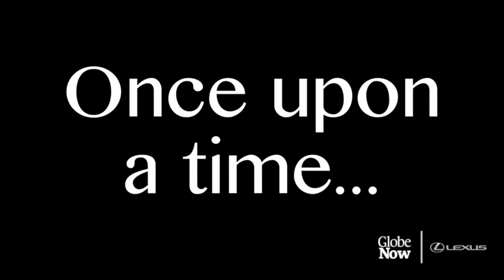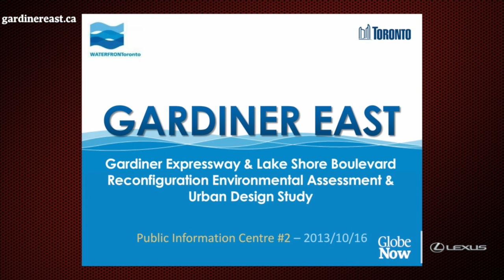From rehab to city hall: How will Rob Ford's return impact Toronto's mayoral race?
Affan Chowdhry is joined by The Globe and Mail's Toronto columnist Marcus Gee to discuss Rob Ford's return from rehab and the impact he may have on the election campaign. Then, Sherrill Sutherland explains the history of Toronto's Gardiner Expressway and the role it will play in the election.